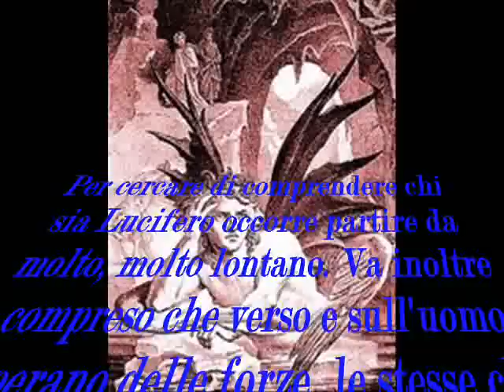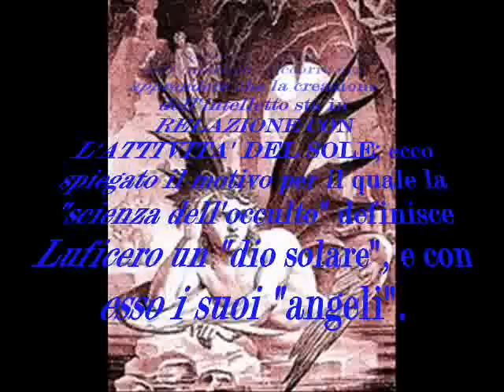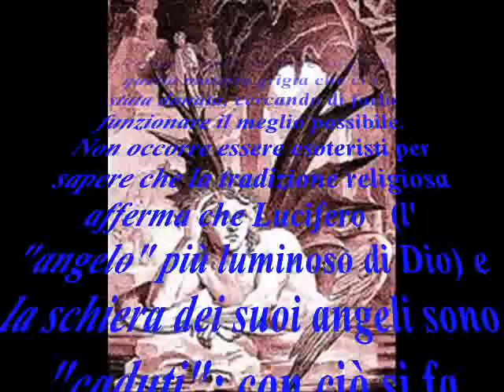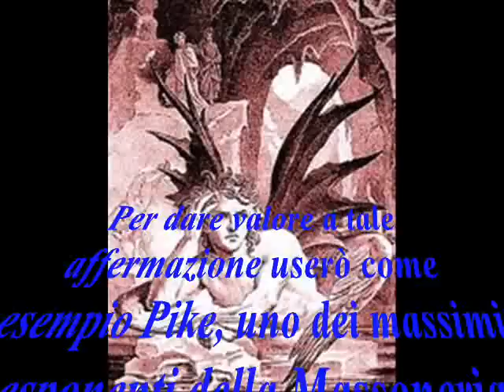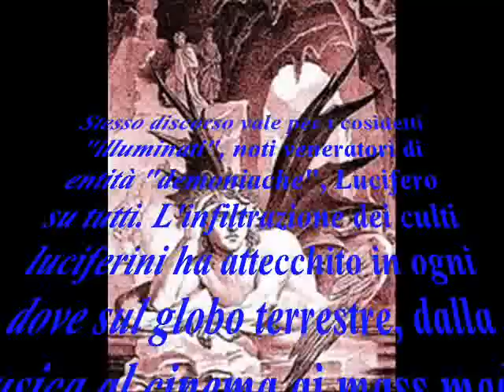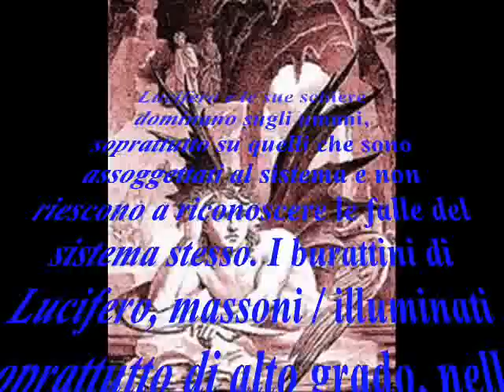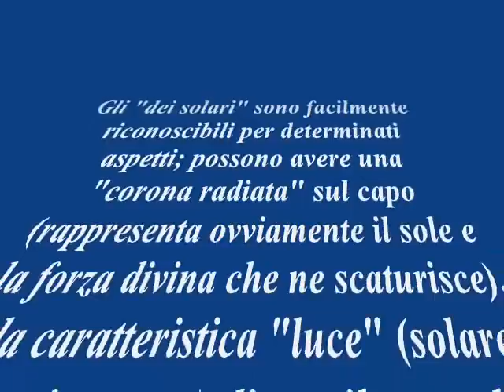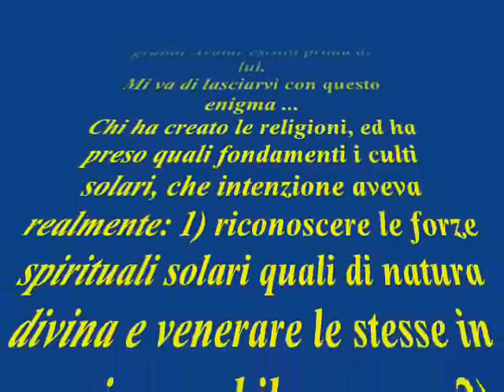Lucifero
Potreste identificare Lucifero come un complesso di "anime" di una dimensione più elevata rispetto la nostra. Da lì operano sugli esseri umani, manipolandoli a proprio piacimento. Comprendere questo è importante per capire cosa facciamo in questo mondo e quali sono le forze che operano in esso.